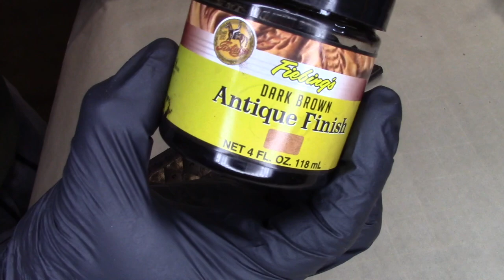Leathercraft: Cuff Bracelet Tooled Steampunk Cowboy Suede-lined Role Play Cosplay Leatherworking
Making a heavy leather steampunk cowboy cuff bracelet with suede lining. This project is pretty straightforward and easy to build . . . watch to the end to see me screw it up.